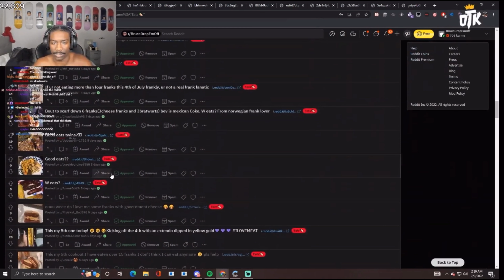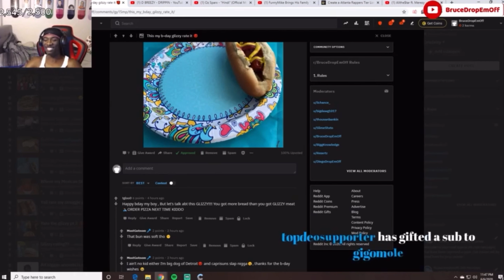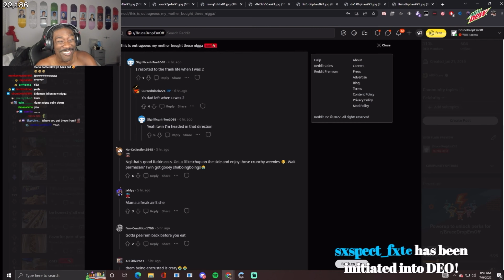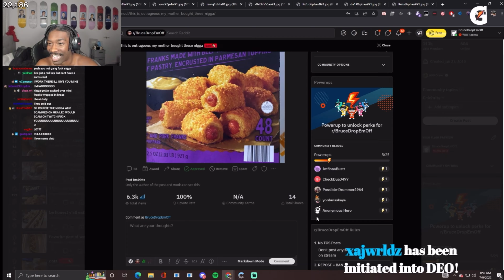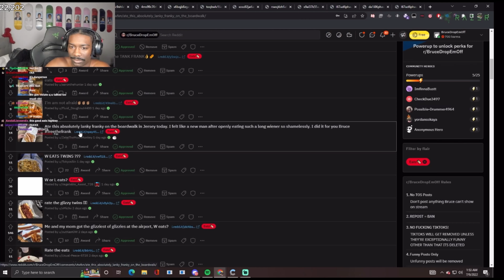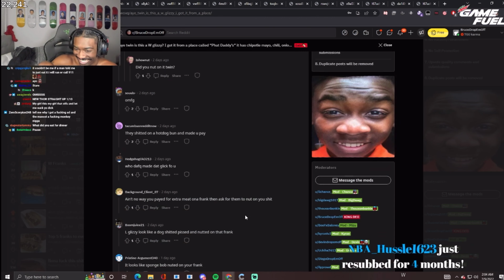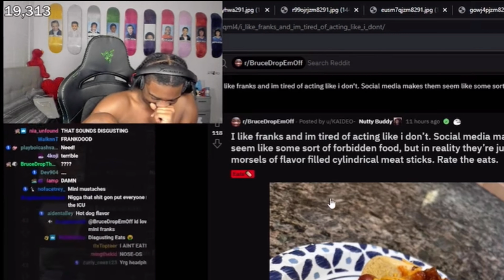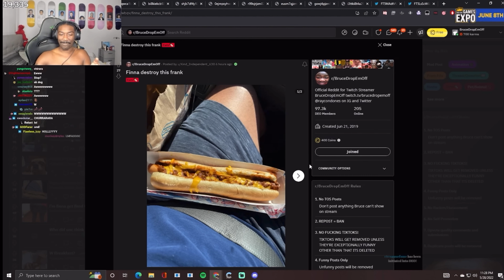BRUCEDROPEMOFF Analyzing FRANKS for 8 minutes & 4 seconds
Follow the TWITTER: TdAnxiety

This channel follows all the AdSense & YouTube monetization rules and policies.

This cannel does not violate the 'Reused Content' guideline as all the videos on this channel contain DIFFERENT put together and highly edited clips, which results in entertaining/funny, original transformed content.